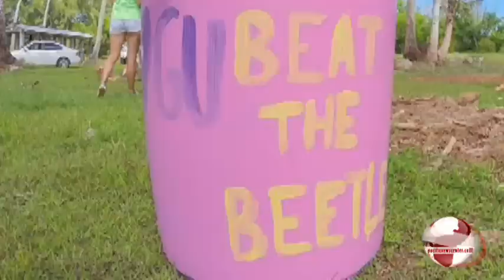FILUSH RHINO BEETLE